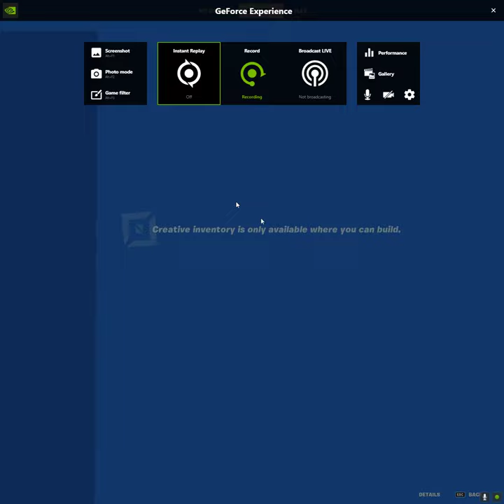i Might be changing my channel name